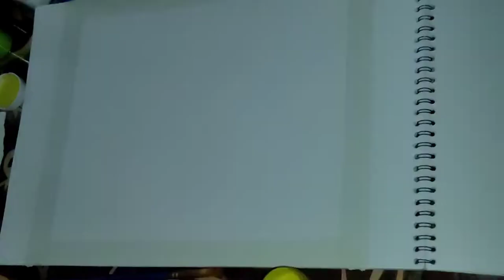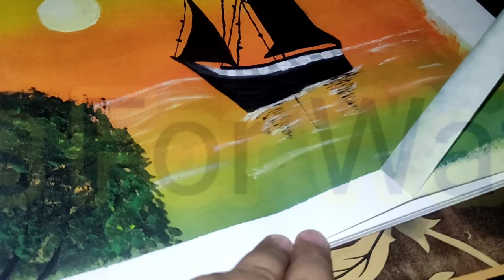Acrylic Painting Of Moonlight Night Sky With a Lonely Ship | Watercolor Painting | Step By Step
Hi guys, For today's video, I'm going to do a tutorial on how to paint this Acrylic Painting Of Moonlight Night Sky With a Lonely Ship | Watercolor Painting | Step By Step

MATERIALS USED:
• Brushes
• VifArt Watercolor Paper
• Masking Tape
• Dong-A Poster Colors

dont mind these:
2 color poster design,
2 color poster design,
6 poster colors